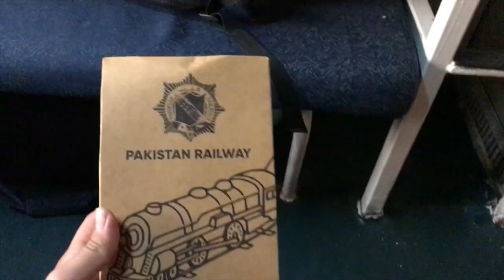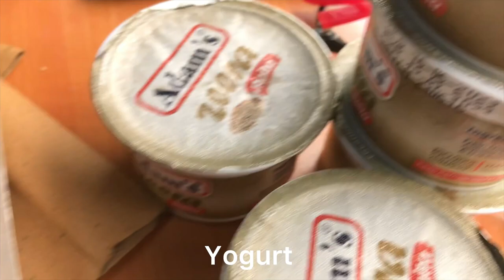First Time Luxury Travel in Bullet Train🥰| Travel From Karachi to Lahore | Part#1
First Class Train Journey, Green Line Train Pakistan, green line train Pakistan business class, Karachi Metro bus

karachi to lahore train
karachi to lahore
train journey
lahore to karachi
karachi to lahore vlog
train travel
travel in train
karachi to lahore train pakistan
karachi to lahore best train
karachi to lahore train vlog
best train to travel from karachi to lahore
travel vlog
travel from karaci to lahore
luxury train from karachi to lahore
luxury train in pakistan
best train in pakistan from karachi to lahore
travel
karachi
Lahore
Punjab
Lahore to Karachi Train @DuckyBhai
@Shapack Gang
@Gyan Therapy